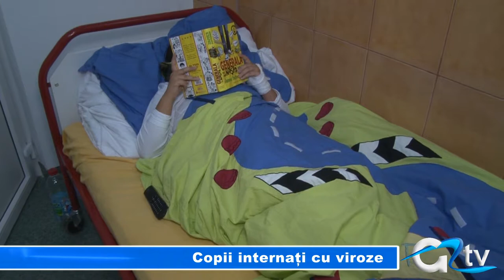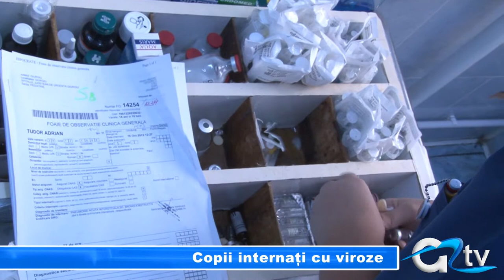COPII INTERNATI CU VIROZE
Răcirea vremii a adus neplăceri pentru tot mai mulţi copii care au ajuns pe patul spitalului cu viroze respiratorii. Patologia din acest an este mai complexă decât în alți ani, secția de pediatrie este plină, zilnic sunt internați 7-8 copii.